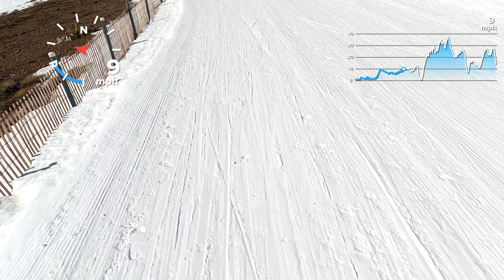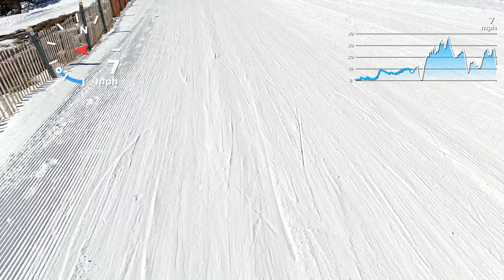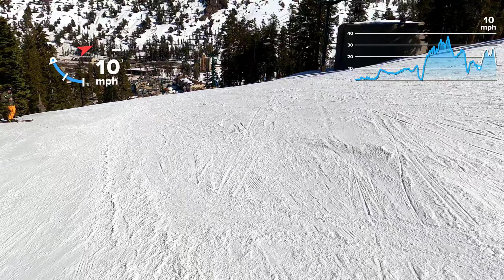February 16, 2022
Sentinel bowl...windy